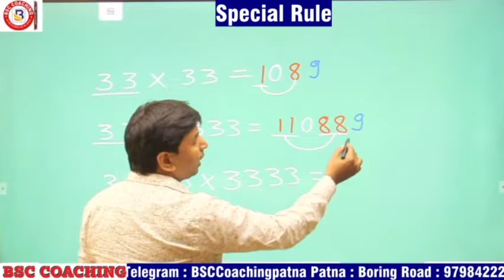Check out the easiest way to find the multiplication of 33 combinations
Easy way to find the multiplication of 33 combinations.